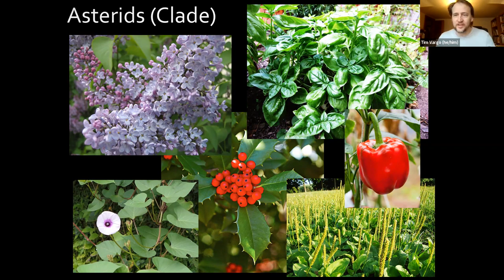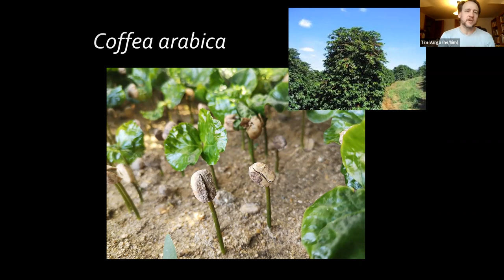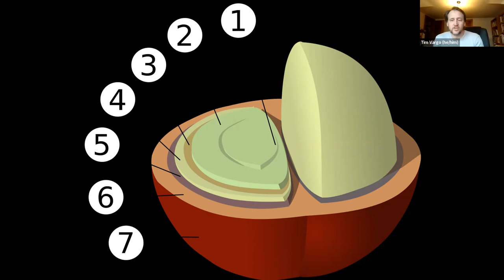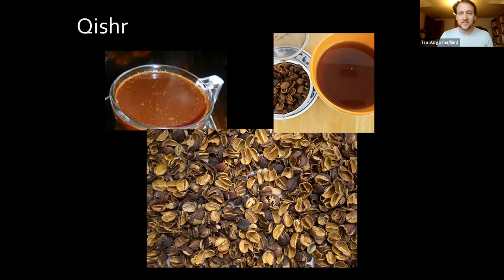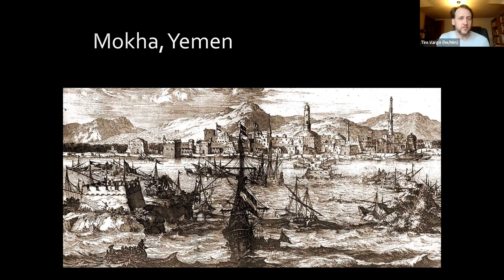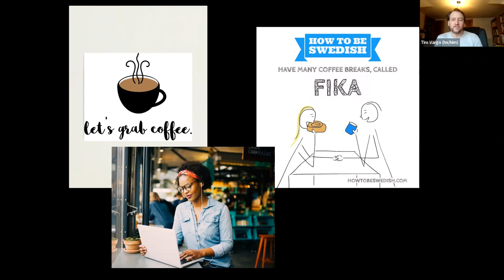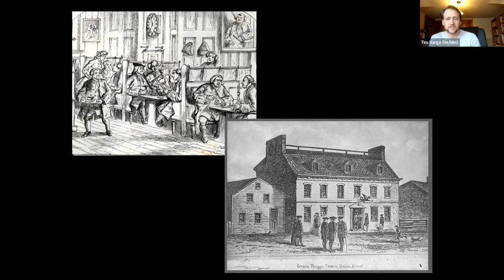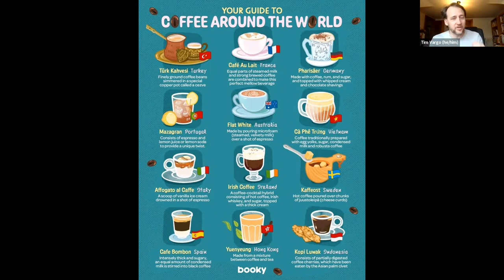Brew Planet - The Story of Coffee - Backyard Naturalist Lecture Series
Coffee fuels the world - and it's my beverage of choice when exploring the beauty of my backyard.  Bring your best cuppa joe along on this virtual journey of the natural history of the coffee plant!